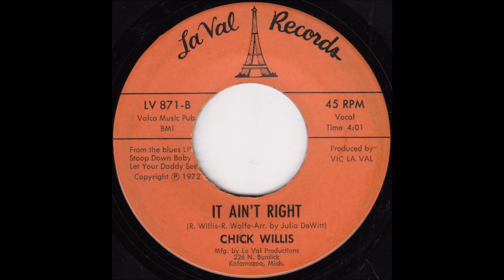Chick Willis - It Ain't Right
Civil Rights.